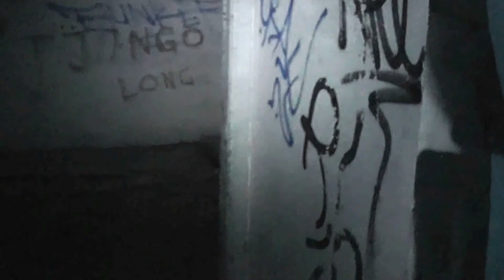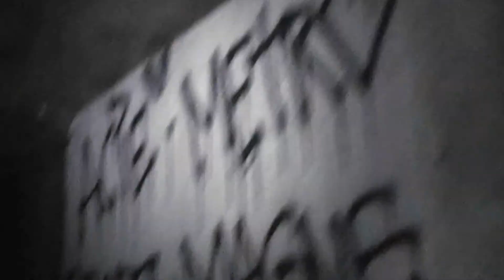Vestvolden. Voldafsnit 20-21. Kaponieren istandsættes.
Vestvolden er navnet på det 14 km lange militære voldanlæg mellem Avedøre ved Køge Bugt og Utterslev Mose. Den ligger i en afstand af 9 km fra Københavns centrum.
Dens officielle navn ved opførelsen var Vestenceinten.
Vestvolden blev anlagt i årene 1888-92.
Vestvolden Husum voldafsnit istandsættes 2013. Læs mere på Fæstningens Venner, en side på Face Book.Vestvolden Dobbelt Karponiernes bestykning og virkemåde.

En Kaponiere er et betonanlæg der er bygget ind i volden, helt ud til voldgraven.
Formålet var at kunne forsvare volden, hvis fjenden kom helt tæt på og prøvede at krydse voldgraven.
Dobbelt kaponiererne på Vestvolden havde en besætning på 32 mand, der var på arbejde et døgn af gangen.

En karponiere er faktisk et lille fort men af politiske grunde blev navnet fort aldrig brugt.
Sådan en karponiere var virkelig i stand til at bide fra sig.

En Dobbelt karponiere ver bestykket med 2 stk 75 mm hurtigt skyddende kanon.
De var placeret i det midters skydeskår som var på midten af voldgraven.
De var boltet fast til gulvet vha nogle store bolte der var støbt fast i gulvet, se mine fotos.

den kunne skyde både med alm. granater eller med granatkardæsker.
Begge granat typer vejde ca. 6 kg.og granatens flyvetid til næste karponiere var ca. 1,6 sekund.
skudhastigheden var 14-16 skud i minutet.

Karponieren var også bestykket med 4 stk to løbede mitrailleuser.
De var anbragt i skyde skårende på hver side af kanonen.
Den var også bestykket med 4 stk. rekylgeværer.
Disse havde ikke nogen fast plads men kunne placeres hvor de gjorde bedst nytte evt. udendørs
eller de kunne i hast erstatte noget af det faste skyts hvis det gik i stykker.

Dobbelt karponieren skulle skyde i 2 retninger.

Disse blev forbedret ved at få bevilget 2 rekylgeværer mere som blev placeret uden for døren
hvor de var beskyttet at "skærme" i tømmer og et lille halvtag så man kunne stå i tørvejr når man skulle bekæmpe fjenden.
Disse forbedringer blev udført i 1915 og kostede 350 kr og 25 øre. Mange penge dengang.
Strømmen kom fra en disel moter fabrikat Tuxham, og den instalered olie tank rummede 700 liter olie.

Den skulle også levere strøm til projektør og relylgevær standpladsen som flankerede karponieren.
Der var også telefon forbindelse imellem karponieren og rekylgevær standpladsen.
Projektør og rekylgevær standpladsen var i virkeligheden en mini karponiere.
Men igen af politiske grunde måtte den ikke hedde det.
Dobbelt karponieren havde naturligvis 2 stk projektører der kunne lyse i begge retninger.

Der var ikke indlagt rindende vand i karponieren og oprindelig heller ikke kakkeloven og komfur.
Men under første verdenskrig blev der instaleret de sidst nævnte ting.
Besætningen bestod af 32 mænd leddet af 2 officer.
Hvis du er interesseret i at vide mere om vestvolden, så besøg siden Vestvolden-Hele fæstningsanlægget på Face Book.
Se mange flere fotos/ film på Fæstningens Venner, en side på FaceBook